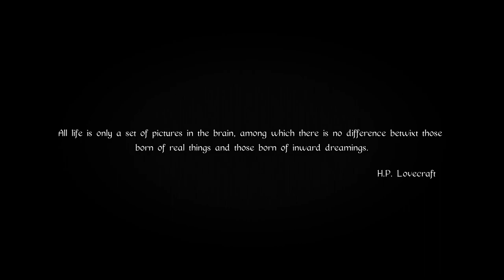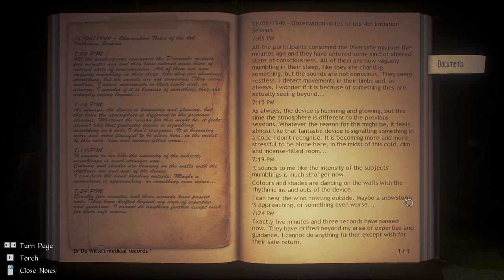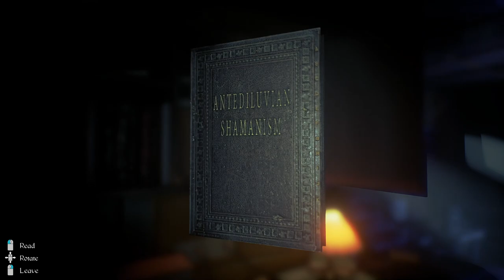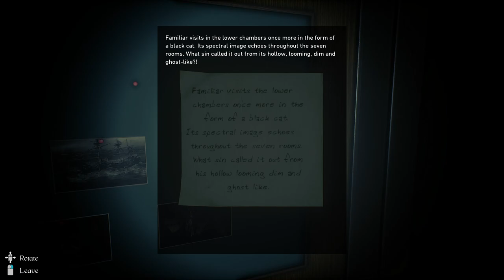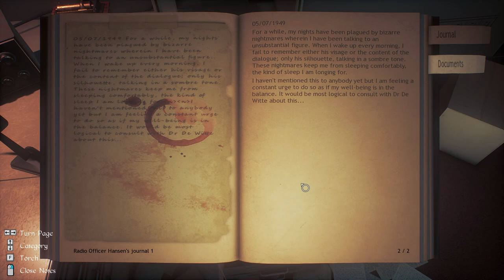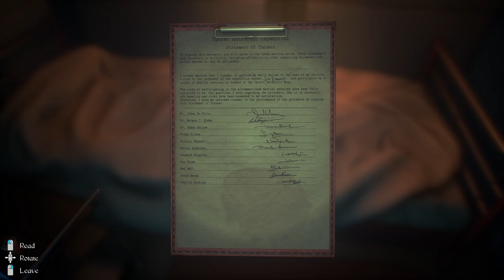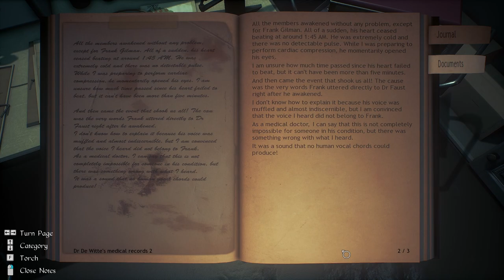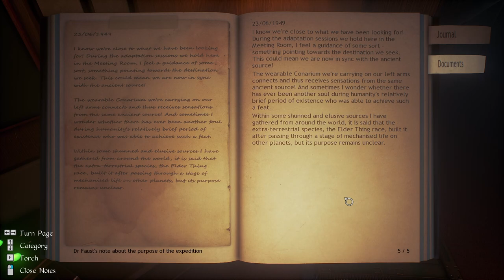Evna Plays Conarium Episode 1